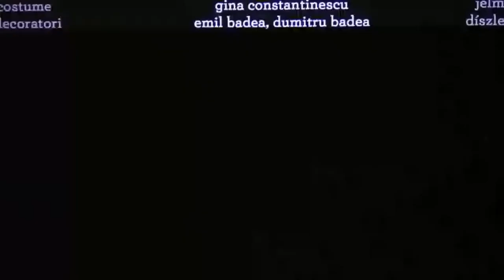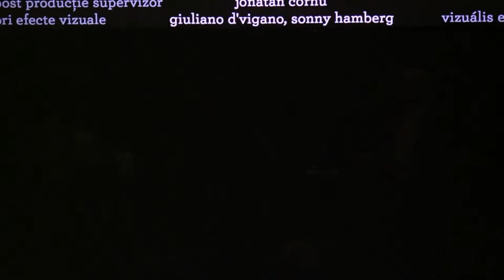Il regista Cristian Mungiu e Paolo Mereghetti dialogano intorno al film "Animali Selvatici"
Dopo la proiezione in anteprima di "Animali Selvatici" di Cristian Mungiu ("4 mesi, 3 settimane, 2 giorni", "Un padre, una figlia)", presentato a Cannes 2022, il regista incontra il pubblico di Anteo per un dibattito moderato da Paolo Mereghetti.